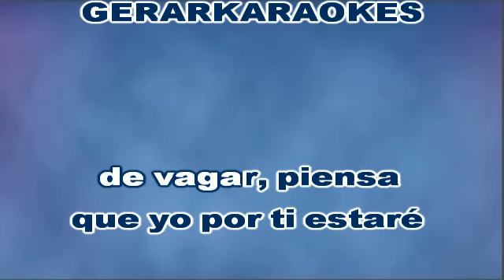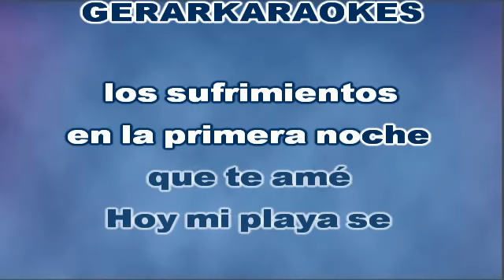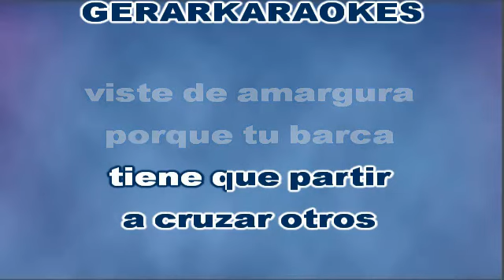La barca (En vivo) - Daniel Boaventura - Karaoke